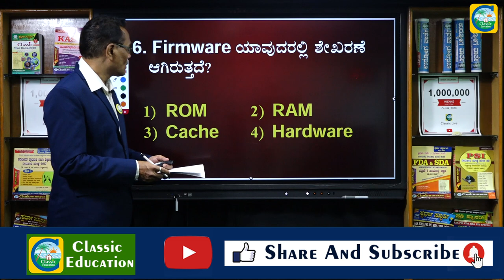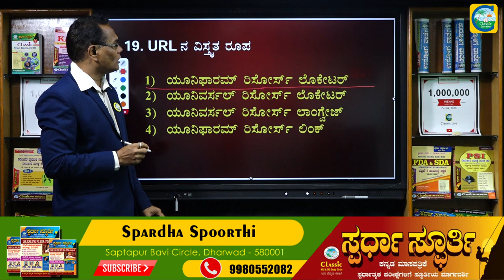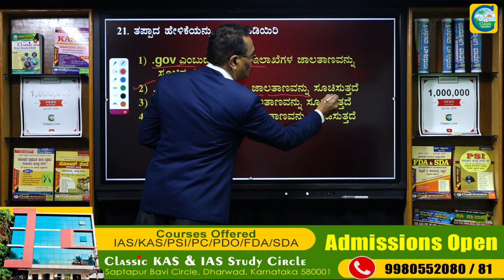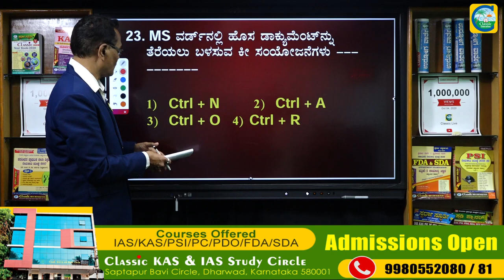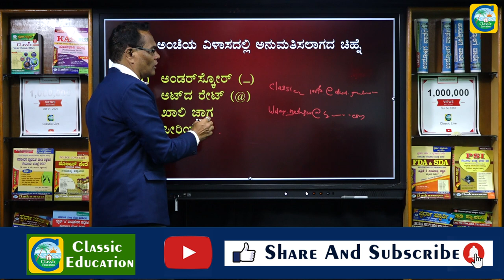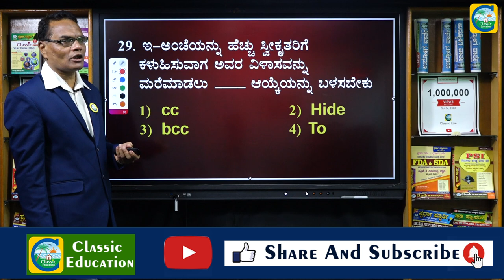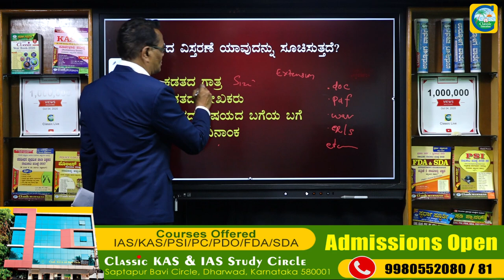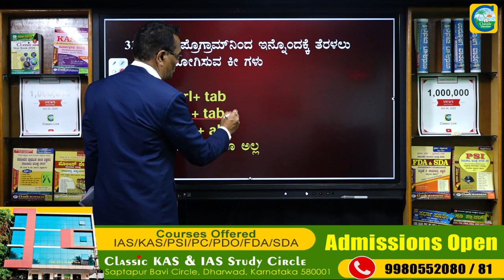SDA/FDA EXAMS||ಸಂಭವನೀಯ ಕಂಪ್ಯೂಟರ್ ಪ್ರಶ್ನೆಗಳ ವಿಶ್ಲೇಷಣೆ||PART-02||Classic Education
Classic Education
Dharwad